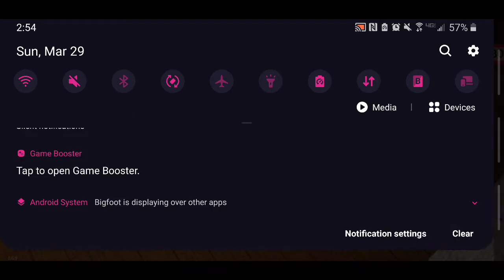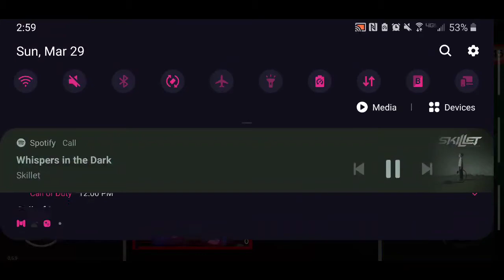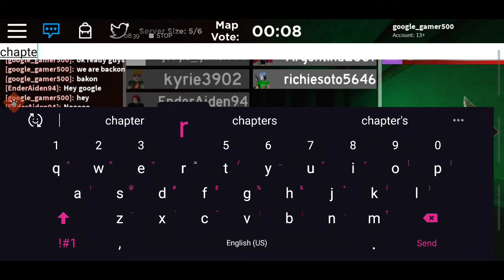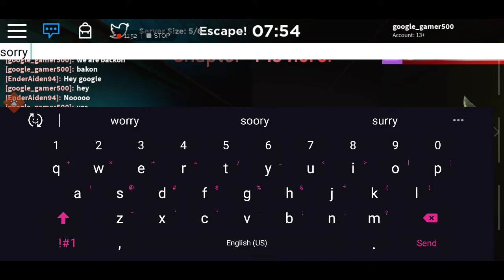Bakon part 1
Thanks to my special people